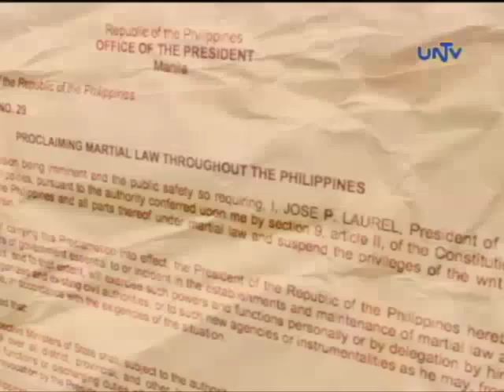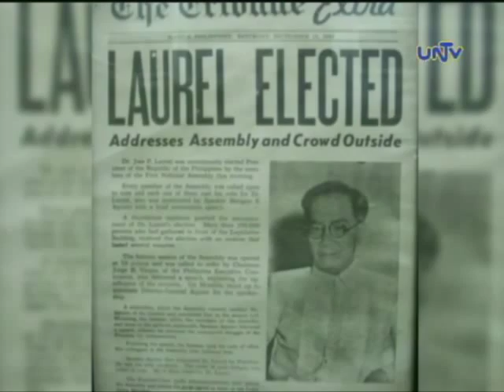Ang Pangulo Ko: Jose P. Laurel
Jose P. Laurel, President of the Second Republic

Term: October 14, 1943 - August 17,1945

Polwatch or Political Watch provides a healthy discussion of politics, governance and public service.

Polwatch on UNTV Channel 37
Every Thursday, 7:00 to 8:00 p.m.